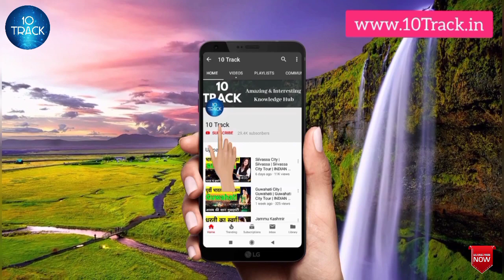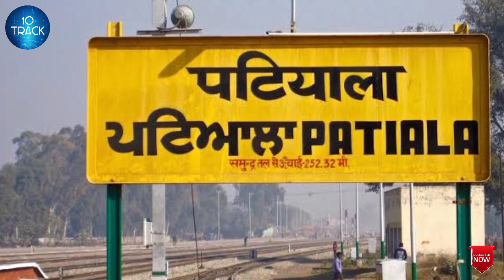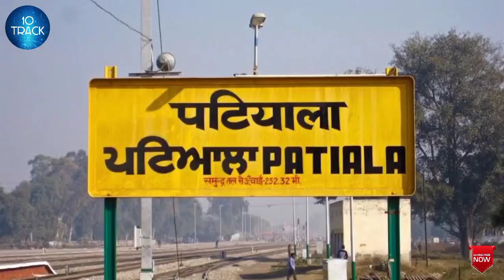Patiala City | Patiala News | Patiala Punjab | Patiala Tour | Best City in Punjab | Patiala 2022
This video gives complete information about Patiala City.